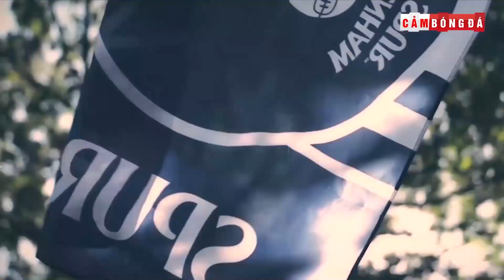Bản tin Bóng Đá ngày 13/8| Lukaku trở lại Chelsea với giá kỷ lục; Man City quyết chiêu mộ Harry Kane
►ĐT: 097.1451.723